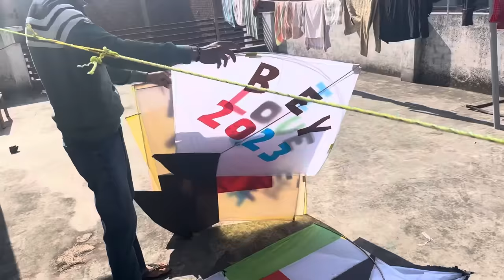BASANT kites collection 2024 🔥flying big kites 🪁Desi patangbaazi 😍 monokite vs monofillgold